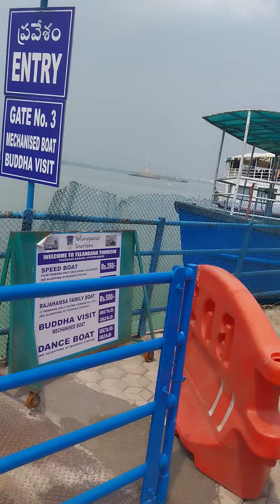29 October 2023